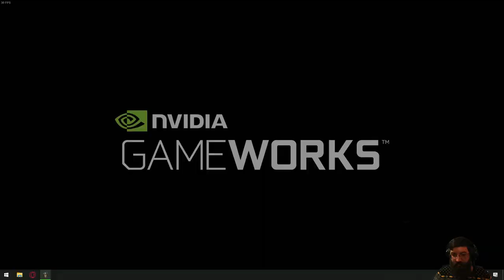The Successful Prison Break (Baldur's Gate 3) #28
This is Baldur's Gate III! This video is from my Live Stream. Hope you guys like it!

00:00 Intro Starts
18:55 Intro Ends
20:10 Gameplay Starts
2:55:02 BRB Starts
3:09:58 BRB Ends
3:44:01 Outro Starts